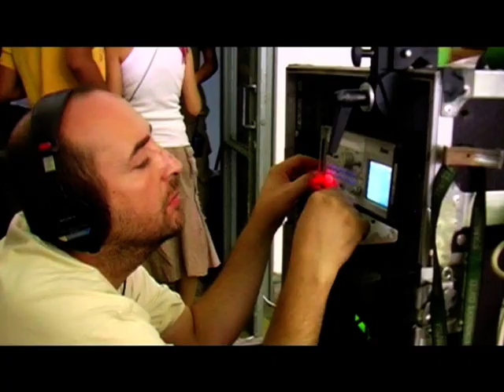Güz Sancısı (2009) Çekim Dönemi Kamera Arkası [Tuncel Kurtiz] [Beren Saat]]